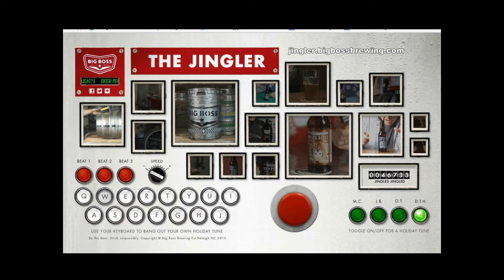Merry Holidays from Big Boss Brewing Company!